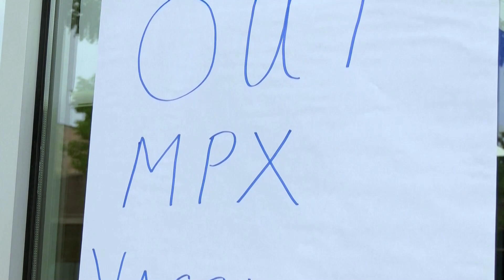Experts call for more action amid monkeypox outbreak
With the World Health Organization, or WHO, declaring a global health emergency over the ongoing monkeypox outbreak, experts and public health workers are crying out for more assistance. [READ MORE - Singapore reports 10th case of monkeypox

VIDEO: REUTERS